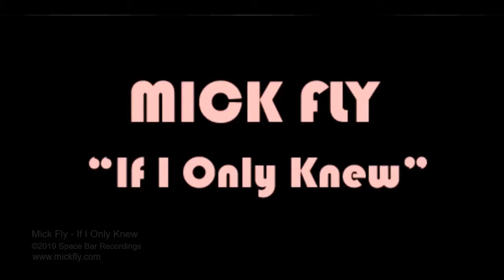MICK FLY (OFFICIAL) - IF I ONLY KNEW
MICK FLY - IF I ONLY KNEW

Official Video for the song "IF I ONLY KNEW" by MICK FLY - musician from Toronto Ontario Canada.
Written and performed (all sounds) by Mick Fly. Produced by Mick Fly and CCCP1. Mastered by Will Sterling.
Story created and animated by Mr.Animation.

Search for it in these fine stores as well:
Google Play/YouTube, Amazon, Pandora, Deezer, Tidal, Napster, iHeartRadio, ClaroMusica, Saavn, Anghami, KKBox, MediaNet, Instagram/Facebook, Shazam